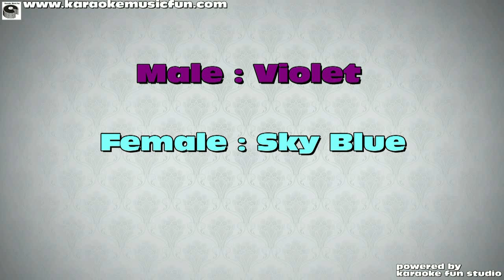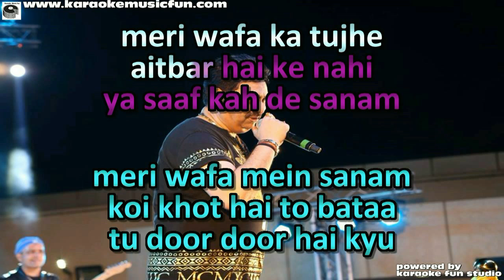Tere Bagair Dil Ye Kis Tarah Sambhalenge Kumar Sanu Video Karaoke With Lyrics